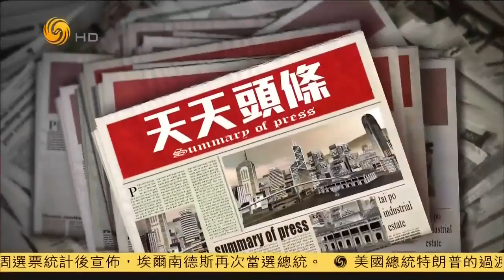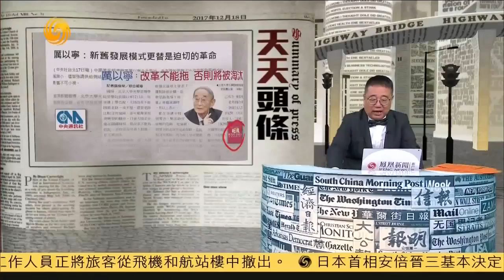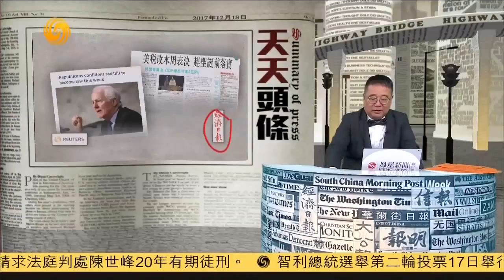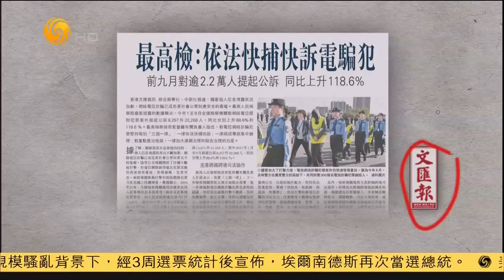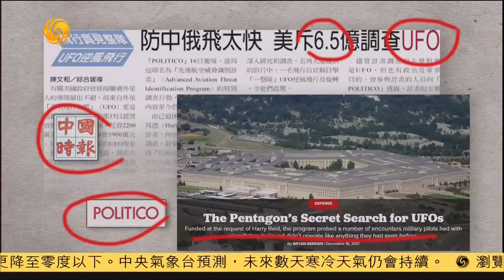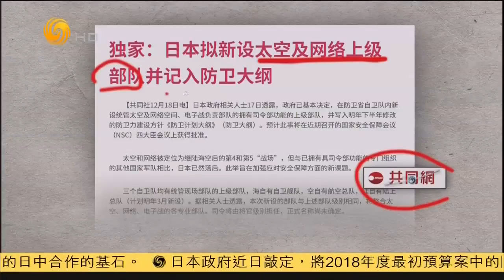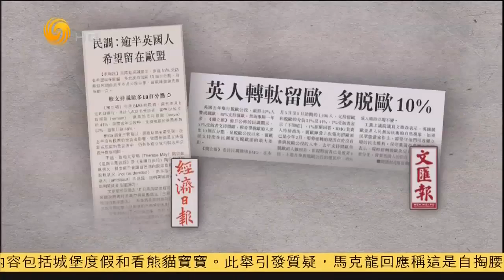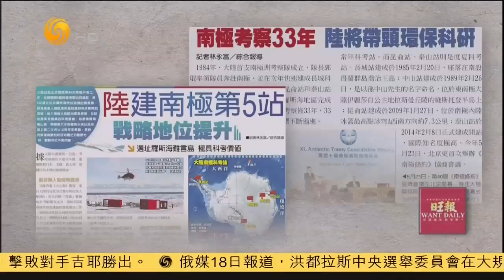《有报天天读》英前首相卡梅伦“再就业”加入一带一路 川普批中国“经济侵略” 第二架C919首飞 朝鲜是美“有价值敌人” 20171218